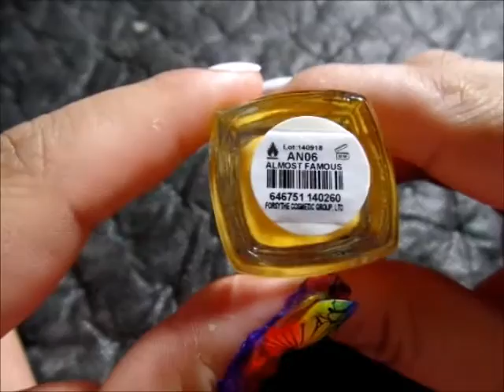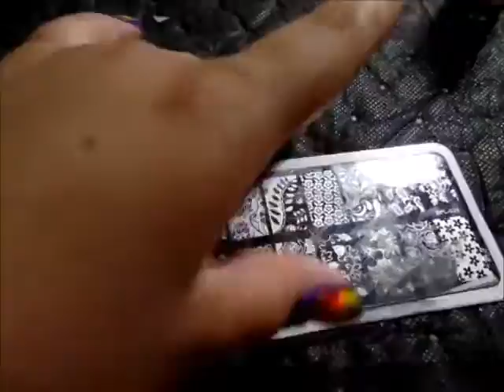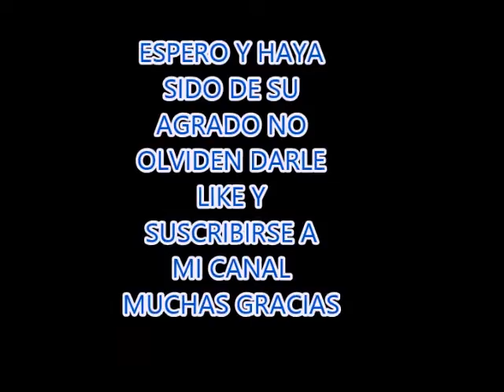ESTAMPADO SOBRE DEGRADADO/ STAMPING OVER GRADIENT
1.BASE COAT NAIL ENVY
2.MILANI(WHITE ON THE SPOT)
3.MAKEUP SPONGE
4.LIQUID LATEX
5.COLOR CLUB POPTASTIC COLLECTIO
 ALMOST FAMOUS(ORANGE)
 WHAM! POW!(YELLOW)
 CHELSEA GIRL(BLUE)
 WARHOL(PINK)
6.TOP COAT(SECHE VITE)
7.STAMPING PLATE(BPL-024)
8.HANDY BLACK
9.RECTANGULAR STAMPER AND SCRAPER

COLOR CLUB POPTASTIC COLLECTION

LIQUID LATEX